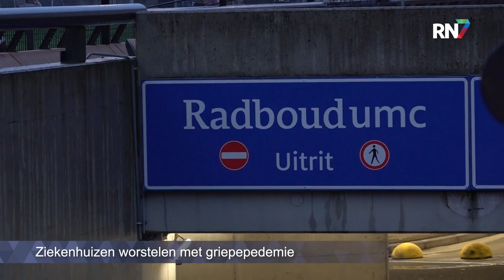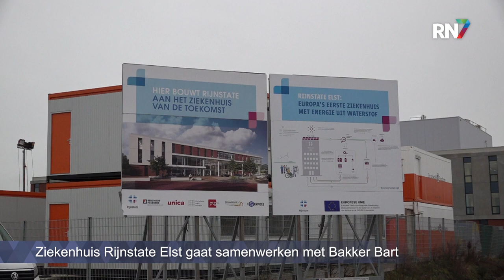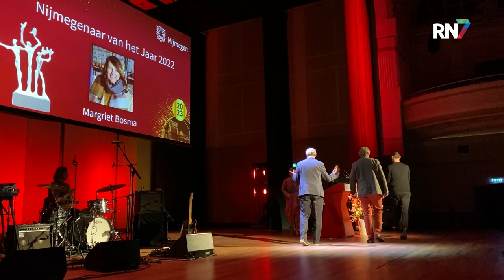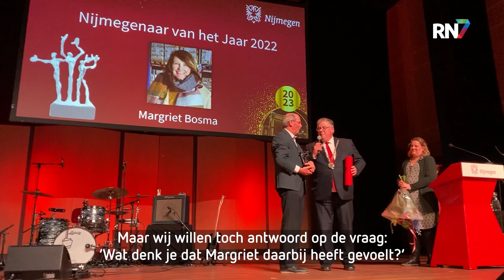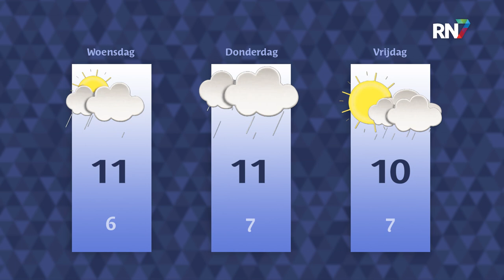Dinsdag 10 januari 2023 || RN7 REGIONIEUWS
Grote brand in Dukenburgs flatgebouw,
drukte in ziekenhuizen door verzuim en griepepedemie
en volgende week grote kans op nieuwe ov-stakingen.